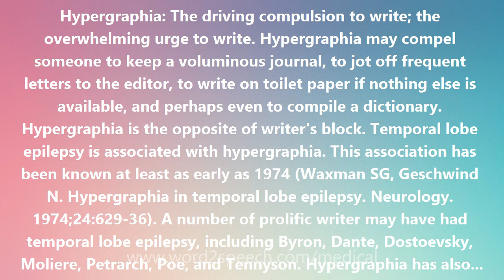Hypergraphia - Medical Meaning and Pronunciation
Title: Hypergraphia

Hypergraphia: The driving compulsion to write; the overwhelming urge to write. Hypergraphia may compel someone to keep a voluminous journal, to jot off frequent letters to the editor, to write on toilet paper if nothing else is available, and perhaps even to compile a dictionary. Hypergraphia is the opposite of writer's block. Temporal lobe epilepsy is associated with hypergraphia. This association has been known at least as early as 1974 (Waxman SG, Geschwind N. Hypergraphia in temporal lobe epilepsy. Neurology. 1974;24:629-36). A number of prolific writer may have had temporal lobe epilepsy, including Byron, Dante, Dostoevsky, Moliere, Petrarch, Poe, and Tennyson. Hypergraphia has also been called the midnight disease.

How to pronounce Hypergraphia
definition of Hypergraphia
audio dictionary
How to say Hypergraphia
What is the meaning of Hypergraphia
Pronounce Hypergraphia
Medical dictionary
Medical definition of Hypergraphia